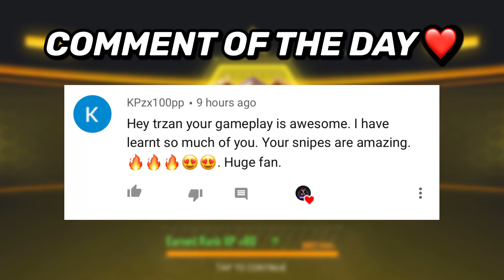*SECRET* BEST ARCTIC 50 SNIPER LOADOUT IN CALL OF DUTY MOBILE BATTLE ROYALE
Secret Best Arctic 50 Loadout In Call Of Duty Mobile

Headset: Apple AirPods (Bluetooth)

Thumbnail Creator: Phonto & PicsArt

Editing Software: Videoleap

New Gameplay Video Everyday!